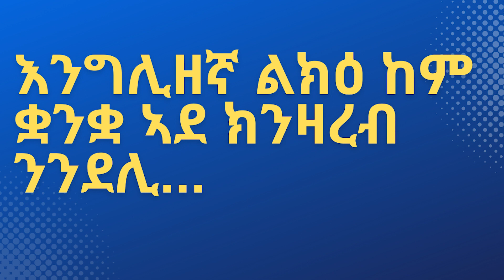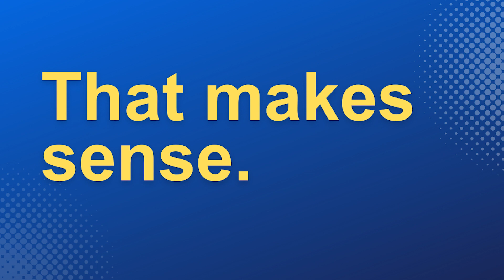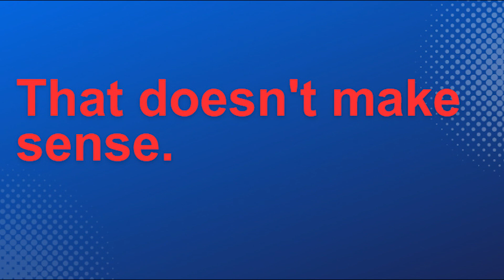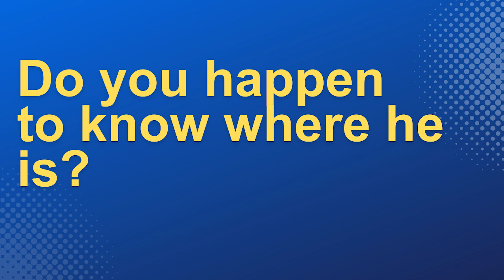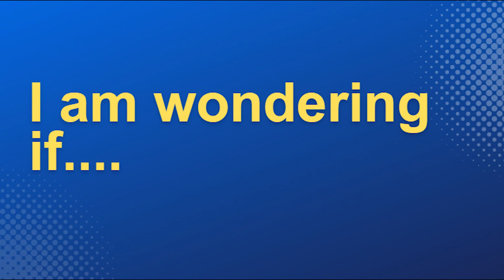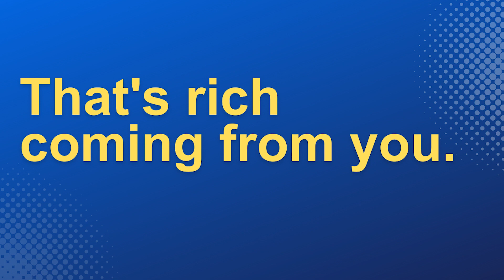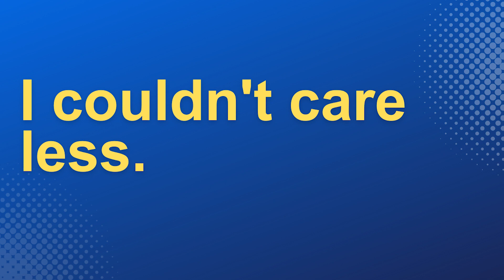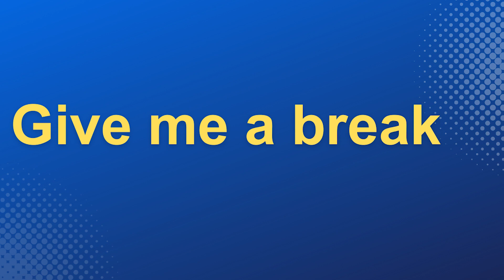Habteab Academy - መዓልታዊ ንጥቀመሎም ኣዝዮም ኣገደስቲ ሓረጋት፡ ናይ ምዝራብ ዓቕምና ሓደ ደረጃ ንላዕሊ ክብ ንምባል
እንግሊዘኛ ንጀመርቲ-  ናይ ምዝራብ ዓቕምና ሓደ ደረጃ ንላዕሊ ክብ ንምባል
Learn English for Tigrinya Speakers- How to improve our speaking skills? Very important phrases for everyday use.
Tigrinya English Lessons